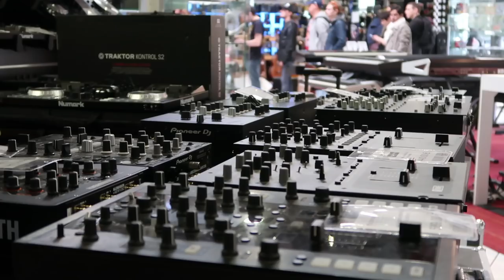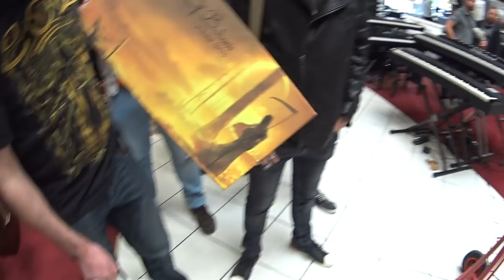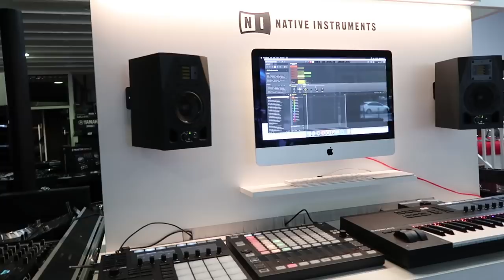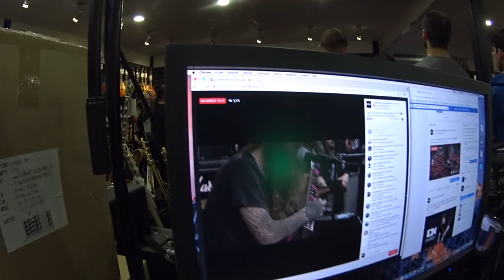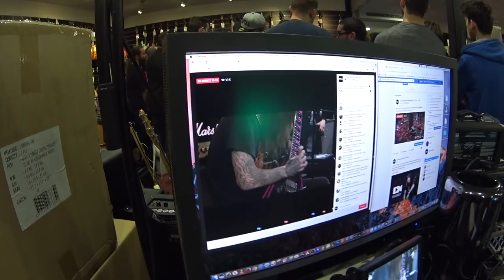REPORTAGE : UNE APRES MIDI CHEZ MICHENAUD featuring ALEXI LAIHO Children Of Bodom 2017 (ESP guitars)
Knarf en reportage chez Michenaud le 13/10/2017, jour de la masterclass organisée par ESP avec Alexi LAIHO de Children of Bodom

Merci à Michenaud pour leur accueil et ESP pour avoir rendu cette rencontre possible. Et n'oubliez pas d'aller dans les magasins de musique, et d'acheter en France ! C'EST IMPORTANT !

Les Sondiers - Une émission live tous les lundis (c'est lundimadaire)

Remerciements : ESP guitars, children of bodom, Alexi Laiho, Solenne, Arnaud, Vincent, et toute la clique de chez Michenaud :D